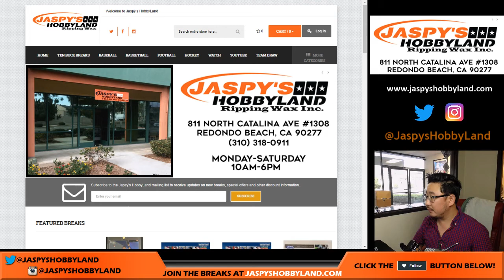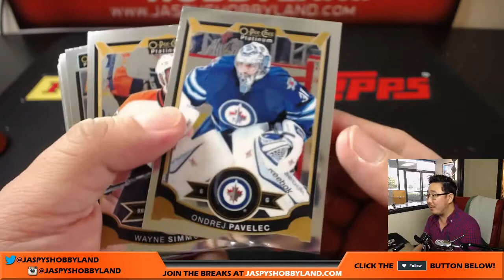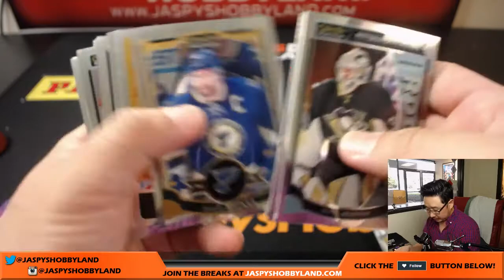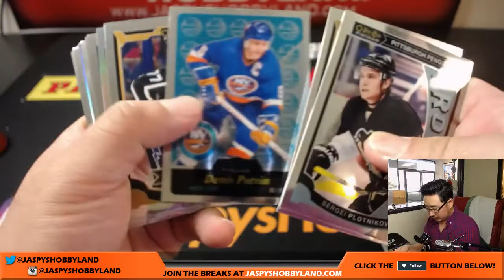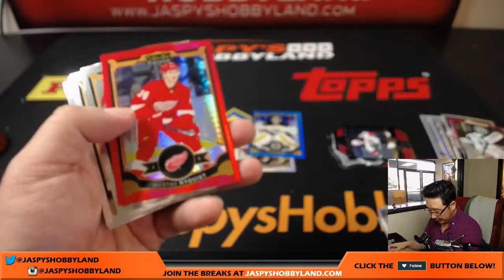Fr., 8/4/17 [1Box PERSONAL (Jim L.)] - 2015-16 Upper Deck O-Pee-Chee Platinum Hockey